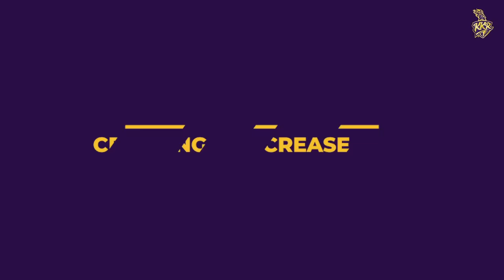Rinku Singh’s story from humble beginnings to the IPL | I am a Knight